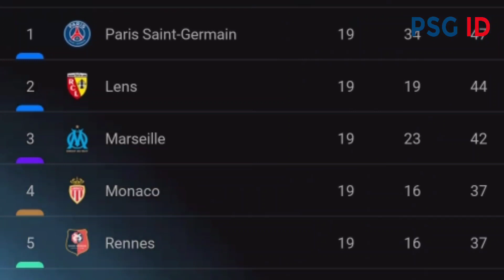Mbappe Buat galtier shock‼️Lihatlah Aksi mbappe usai dirinya gagal cetak goal